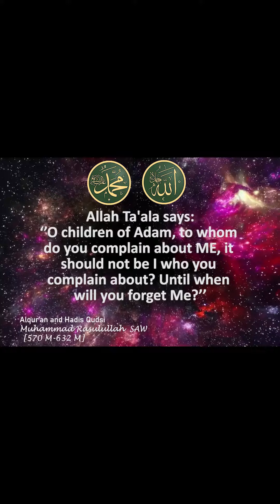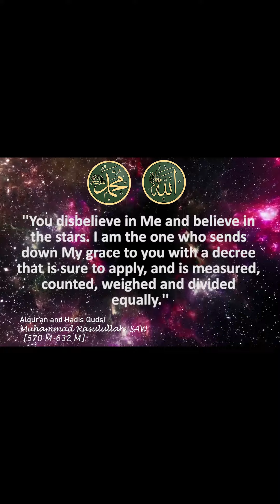ALLAH SWT WORD. ''How long will you deny Me when you have no God besides ME?''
MAGFIRAH of life is a channel of religious motivation to return to serve ALLAH SWT in order to be safe in the world and the hereafter, through the intercession of the prophet MUHAMMAD RASULULLAH who was given a revelation by ALLAH SWT WHICH was conveyed to his people, so that humans are safe through the AL 'QURAN, HADITS AND HADITS QUDSI

INTELLIGENCE and HUMAN MIND created by [ALLAH SWT]. LIKE WATER, a drop of ocean water compared to the knowledge of [ALLAH SWT], which is ALMIGHTY, INFINITE...
ALLAH SWT KNOWS WHAT HAPPENED, PAST EVENTS, CURRENT EVENTS, AND UPCOMING EVENTS.
AND ALSO KNOW WHAT THE UNIVERSE CONTENT
WHICH IS FULL OF SECRETS AND WHAT IS IN THE HUMAN BODY

Allah Ta'ala says:
O children of Adam, to whom do you complain about ME, it should not be I who you complain about? Until when will you forget Me?
(Know) I do not deserve such treatment. Until when will you disbelieve in Me, I am not unjust to My servant. Until when will you deny My favor? How long will you despise MY book when I never force anything you are unable to do? Until when will you stay away from Me? Until when will you deny Me when you have no God but ME? If you are sick, who is a doctor besides Me who can heal you?
You have complained about ME and are angry at MY decrees. I am the one who sends rain down from the sky, but you say: We were given rain thanks to this star. You disbelieve in Me and believe in the stars. I am the one who sends down My grace to you with a decree that is sure to apply, and is measured, counted, weighed and divided equally. When one of you comes to food for three days' needs, he says, "My condition is bad, my condition is not good." He completely denied My favor.
Whoever withholds the zakat of his wealth, then he has made it easy (statutions in) My Book, if he knows the time of prayer but does not make time for it, then he has neglected Me.

ALLAH SWT
MUHAMMAD RASULULLAH SAW
HADIS QUDSI
MAGFIRAH of life